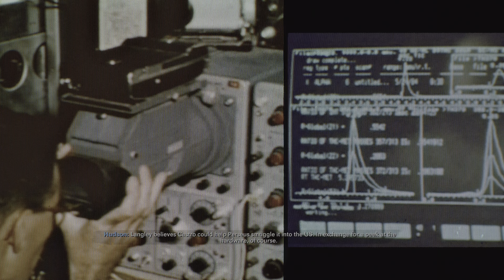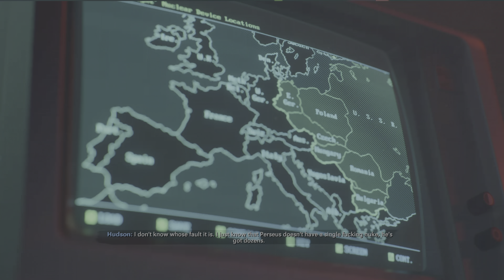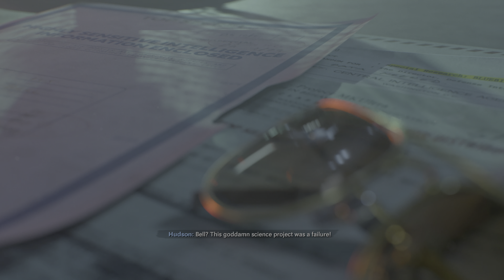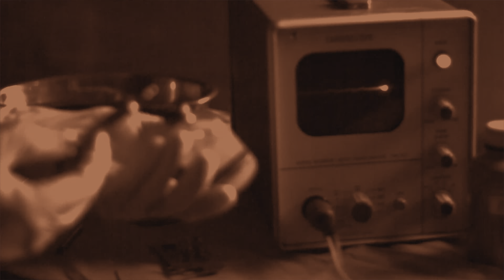[4K HDR] Call of Duty: Cold War (Realism, All Side Quests) Walkthrough part 9 - End of the Line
This is Cinematic walkthrough of Call of Duty: Black Ops Cold War. I'm playing on the Hardest difficulty - Realism. All gameplay recorded from PC RTX 3080 at Max Settings with Raytracing in 4K 60 FPS and HDR.

This is also All Side Quests walkthrough.

Thanks!